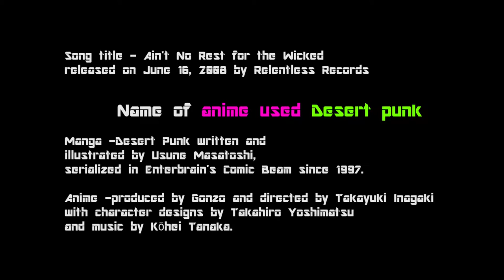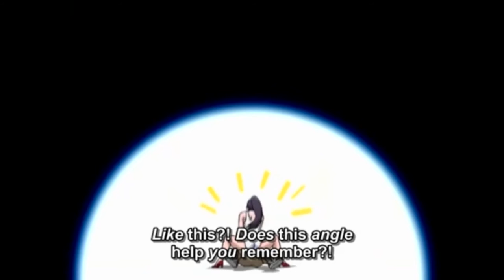Desert punk - AMV - Ain't no Rest for the Wicked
Hi everybody this is my first AMV so i hope you all enjoy.
I had so much fun putting this together, but i don't know if it turned out well.

Let me know what you think and I'll try to put out more when I can. 4 now have fun

Ain't No Rest for the Wicked
released as a CD single on June 16, 2008 by Relentless Records

Manga -Desert Punk written and
illustrated by Usune Masatoshi, serialized
in Enterbrain's Comic Beam since 1997.

Anime -produced by Gonzo and directed by Takayuki
Inagaki with character designs by Takahiro
Yoshimatsu and music by Kōhei Tanaka.